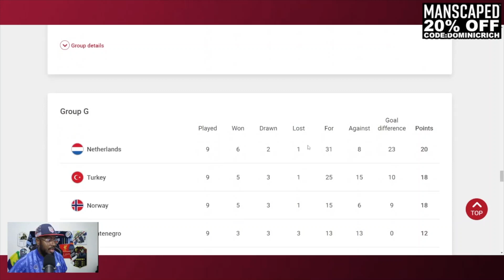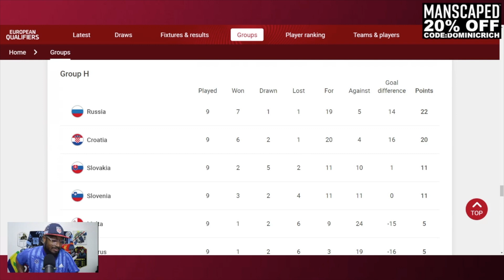Croatia vs Russia Prediction! UEFA European 2022 World Cup Qualifiers Group H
Croatia vs Russia

Dominic